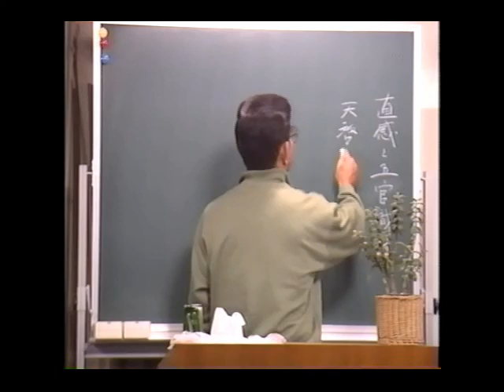知花敏彦講演集 A319 直感と五官の識別